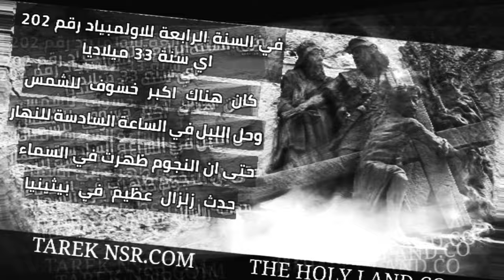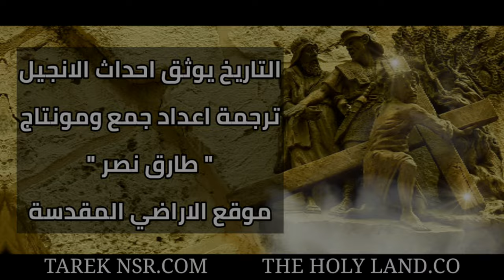التاريخ يوثق احداث الانجيل - المؤرخ اليوناني فليغون يوثق ظاهرة الظلمة اثناء صلب المسيح .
التاريخ يوثق احداث الانجيل - المؤرخ اليوناني فليغون يوثق ظاهرة الظلمة والزلزال اثناء صلب يسوع المسيح .

المؤرخ اليوناني فليغون
Phlegon of Tralles
كان يعمل كمؤرخ للاولمبياد
دون تاريخ الاولمبياد ب16 كتابا

ترجمة دراسة عرض ومونتاج
طارق نصر
موقع الاراضي المقدسة